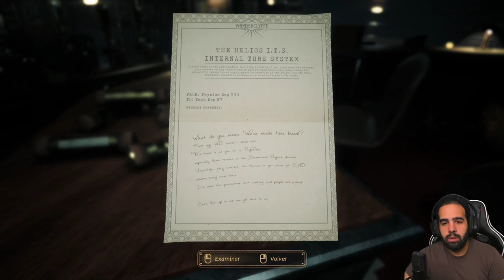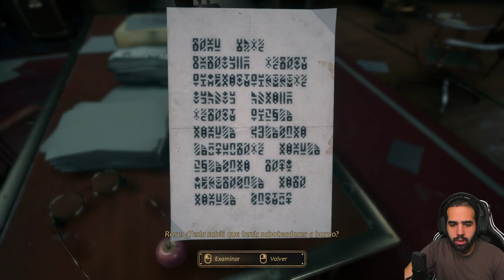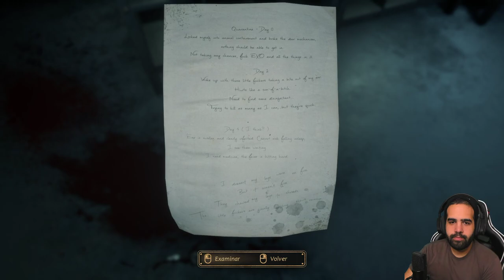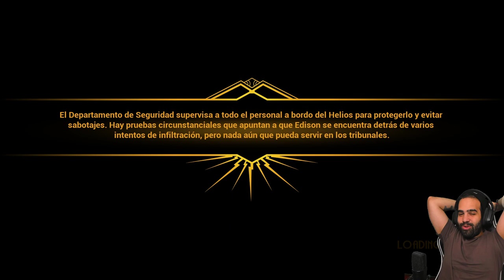ANOMALÍAS TEMPORALES • Close to the Sun - Episodio 03